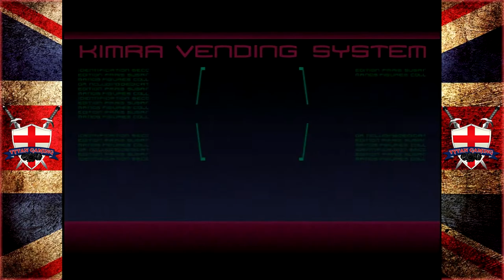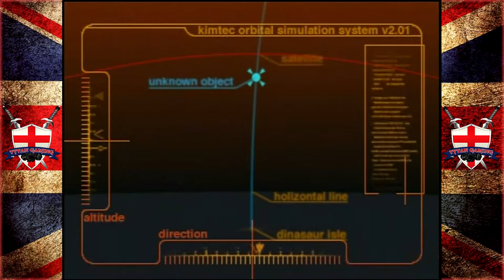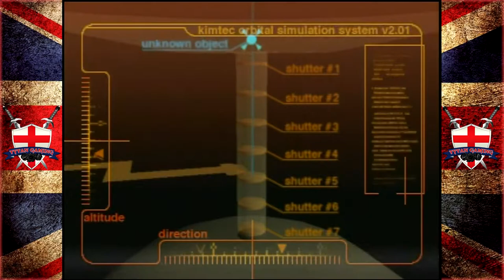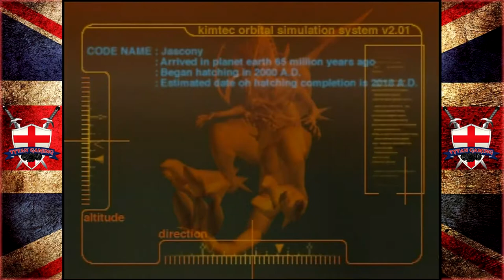Tytan RE-Play's | Blue Stinger | #16 "There & Back Again"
My PC:
-CPU: AMD Ryzen 3700x
-RAM: 16GB Corsair Vengeance RGB @3600Mhz
-MB: MSI MPG X570 Gaming Pro Carbon WIFI
-GPU: Nvidia GTX 1060 6Gb
-SSD 1: Samsung 860 Evo 250Gb
-SSD 2: Samsung 860 Evo 500Gb
-HDD 1: WD Blue 1Tb
-Case: Corsair Obsidian D500
-Keyboard: Corsair K95 RGB Platinum
-Mouse: Corsair Scimitar RGB
-Mic: Rode MT USB
-Cam: Logitech 920
-Headset: Corsair HS50